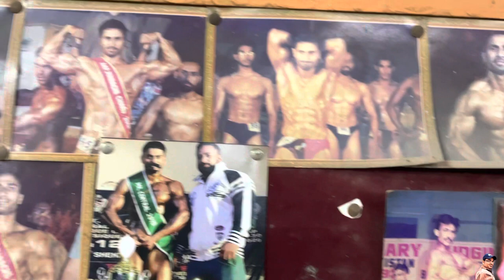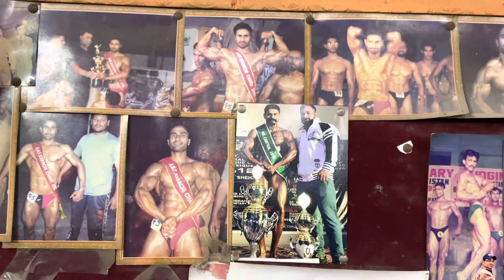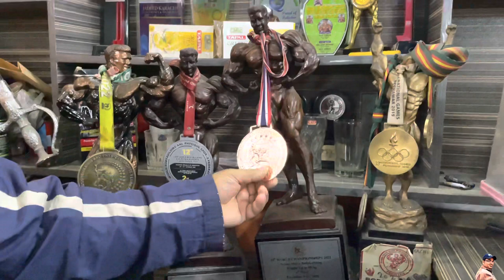BEST GYM IN KARACHI | STEEL GYM | SHAHZAD QURESHI BEST GYM TRAINER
We Fit is the first Steel Gym in Pakistan where you can find all the equipment and facilities to build an athletic body under one roof. This state-of-the-art international standard gym has been built

Pakistan's Shahzad Qureshi beats Indian bodybuilder to bag gold at Asian event

Pakistani bodybuilder Shahzad Qureshi etched his name in history books after defeating the Indian opponent at the 54th Asian Bodybuilding Championship.

Shahzad  reportedly outclassed Uzbekistan’s Umar Omar Zakopol and India’s Naresh Nagdev in the competition to clinch a gold medal in the masterclass 80kg plus category.

Two other Pakistani bodybuilders, Umar Shahzad and Arsalan Baig, also claimed silver and bronze medals for Pakistan in the Championship.

Im just a person who wants to be honest and do good. Just let me share and give, put a smile on people's faces and make their hearts feel happy. If yo are foodie so follow me for the best place in Karachi Pakistan .

Address : New MA Jinnah Rd, Fatima Jinnah Colony, Jamshed Quarters, Karachi